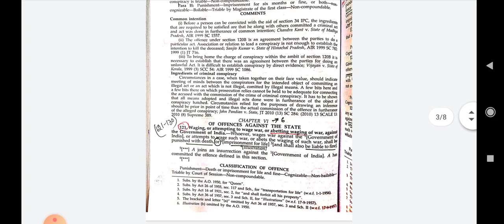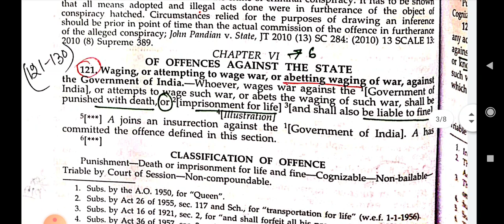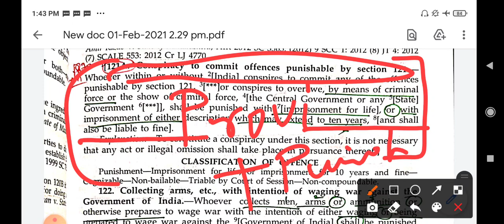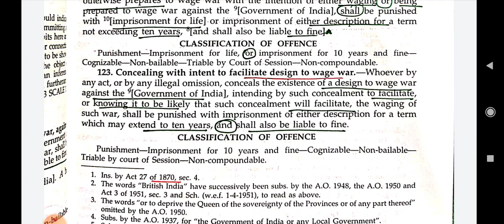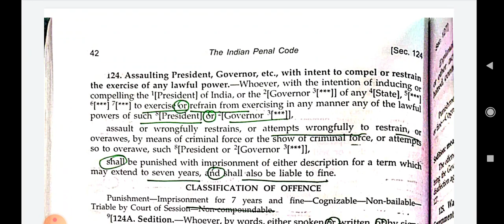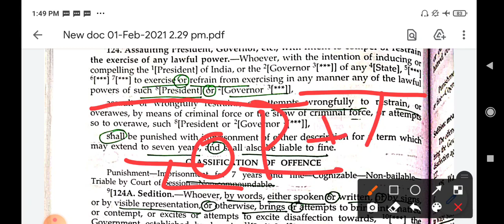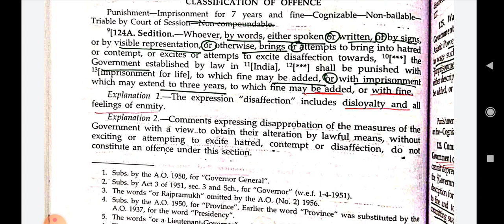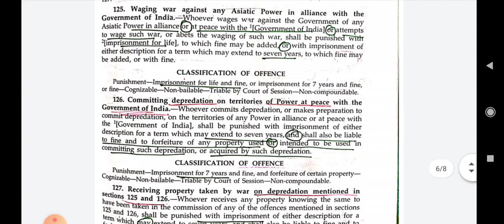IPC For APO And JUDICIARY Lesson 12 , SECTION 121 TO 125 | Law Gyan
we provide video classes  for all law exams like judiciary  , APO , adpo , bihar judiciary
, GS for Bihar j , science For bihar j , law for bihar j ,apo
LAW subject
constitution
bihar judiciary prepration
bihar judiciary
GS for bihar j
law for bihar j
result of bihar j
bihar j
bihar judiciary prepration
bihar apo
MP ADPO
law gyan
science for bihar j
how to do prepration for bihar judiciary

law gyan telegram channel link
( इस टेलीग्राम channel पर आपको law से संबंधित बहुत महत्वपूर्ण video मिलेंगे । )
अगर दिया गया लिंक खुल नही रहा तो आप मोबाइल में telegram app download करके उसमें law gyan सर्च करें या फिर टेलीग्राम download करके दुबारा लिंक पर क्लिक करे।